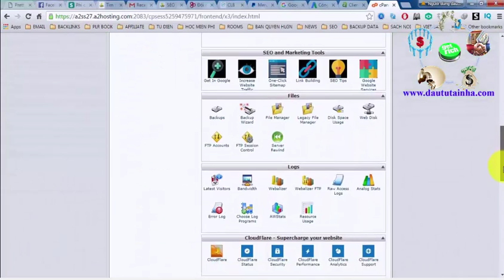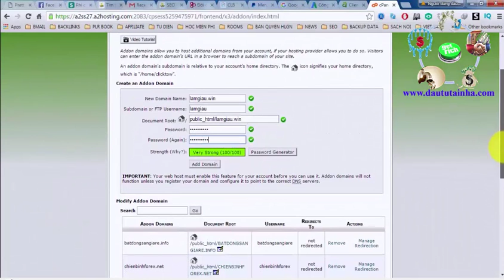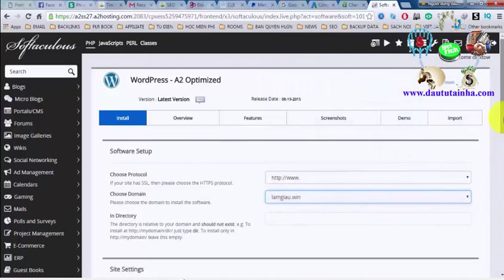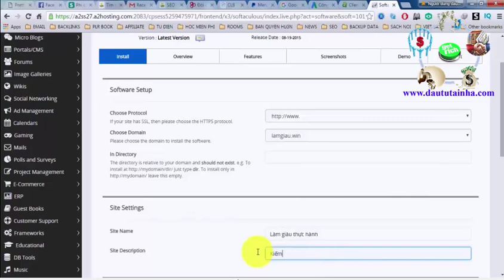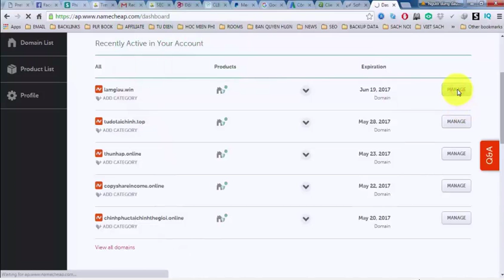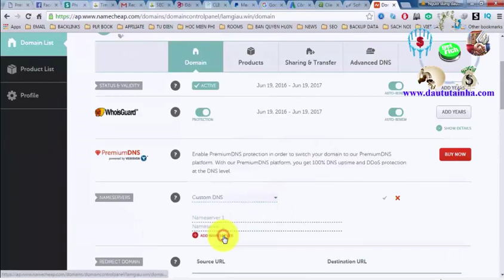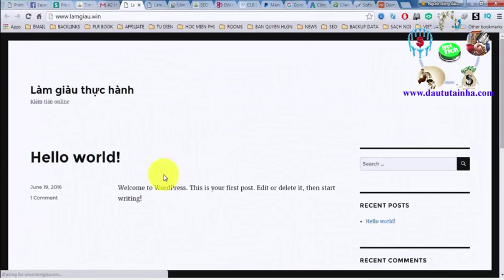Kinh Doanh Online - Thêm Tên Miền Vào Hosting A2 # 9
►Giúp bạn có thể kiếm thu nhập bình quân trên 50USD/ngày :
XEM TRỌN BỘ DANH SÁCH PHÁT :
2. Review SÁCH KINH DOANH
3. [SƠN FOREX] - ĐÀO TẠO ĐẦU TƯ FOREX :
4. ĐẦU TƯ THÔNG MINH
5. Chiến Lược Giao Dịch Forex
6. Tư duy làm giàu